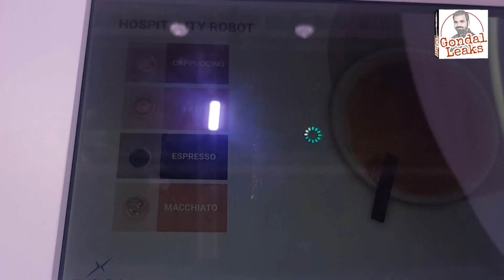Smart Robotic Coffee machine | Gitex 2019 | Dubai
Gitex Technology week 2019 main TRA dubai ki janab se robotic coffee machine rakhi gai jo public ko coffee serve karti rahi